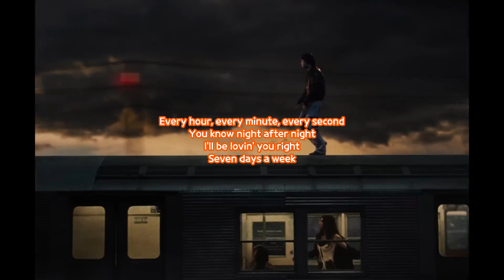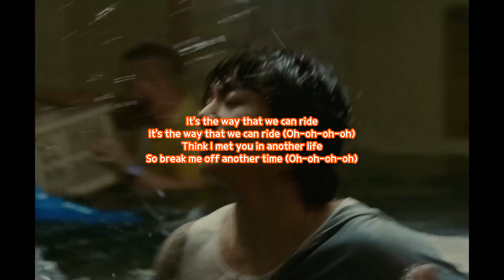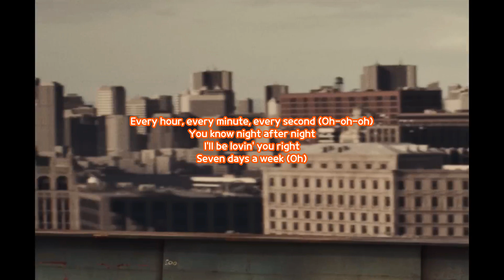정국 (Jung Kook) 'Seven (feat. Latto)' [Color Coded Lyrics]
Performed By: 정국 (Jung Kook)
Support Me: